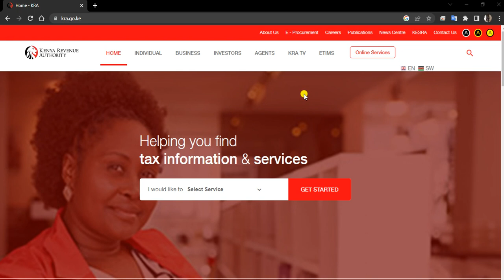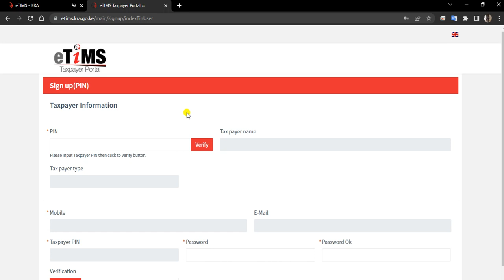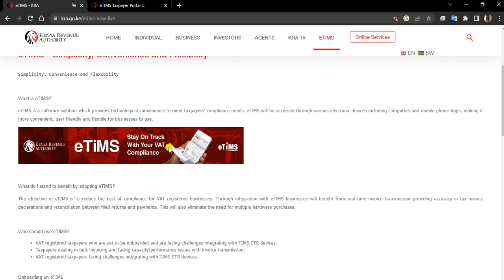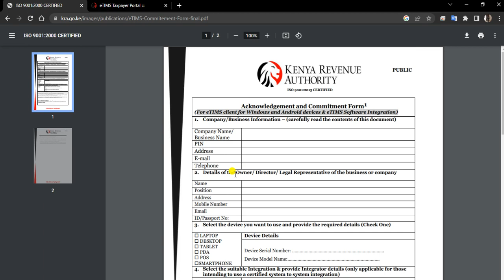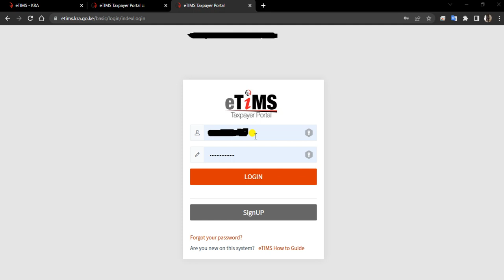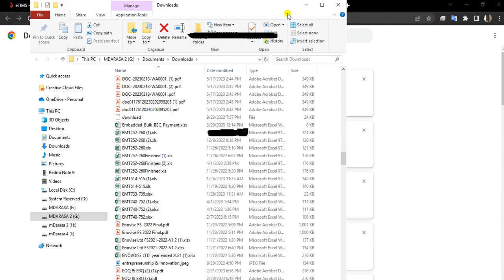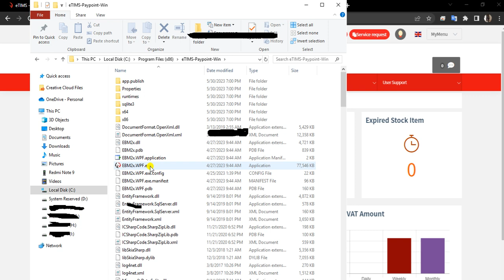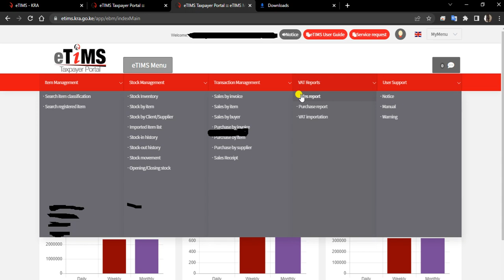HOW TO USE KRA NEW eTIMS - VIDEO 1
eTIMS is a software solution which provides technological convenience to meet taxpayers’ compliance needs. eTIMS will be accessed through various electronic devices including computers and mobile phone Apps, making it more convenient, user-friendly and flexible for businesses to use.